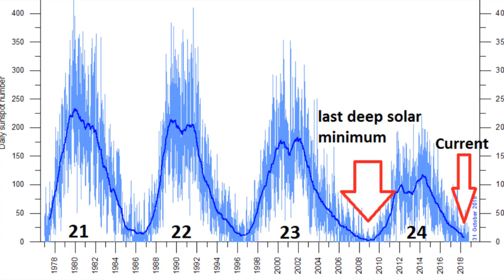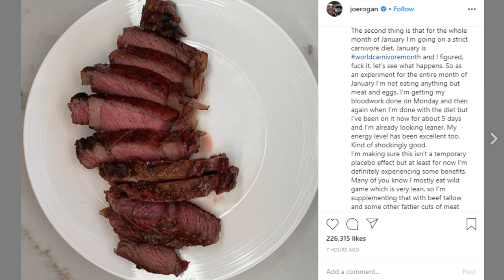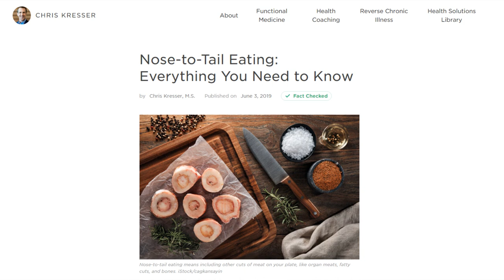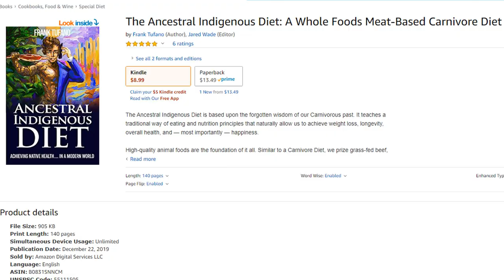Joe Rogan starts the CARNIVORE DIET!